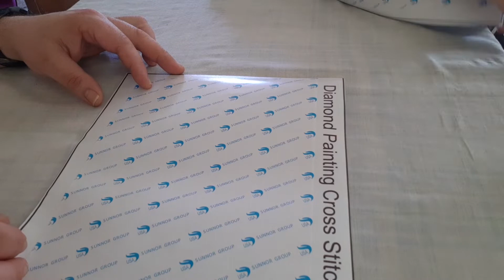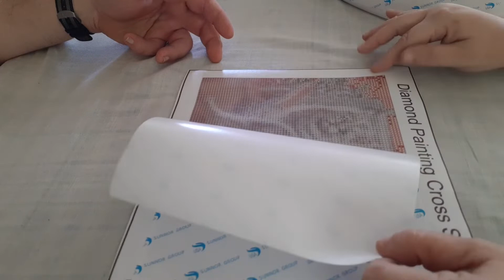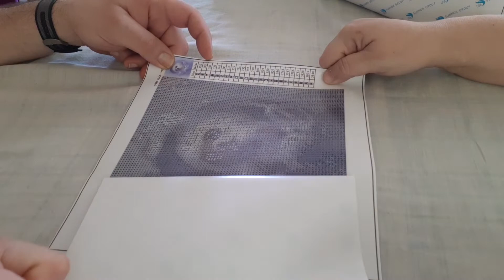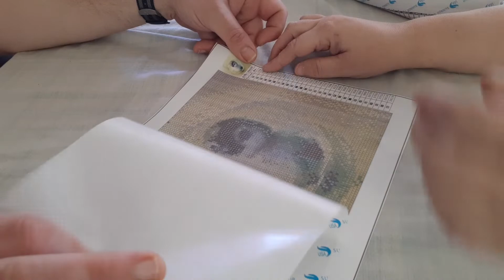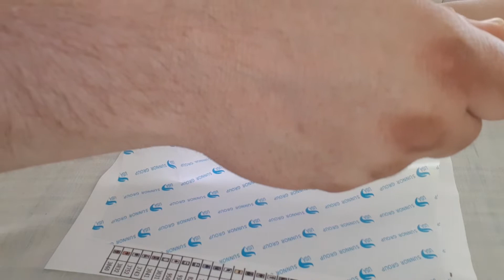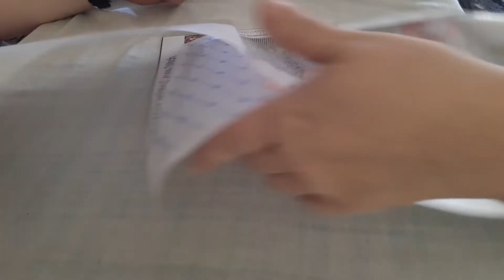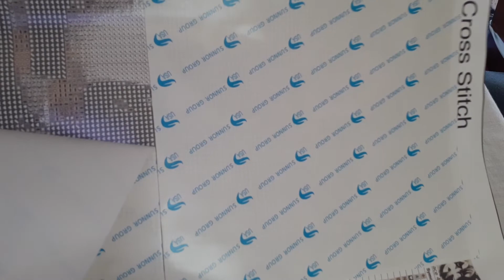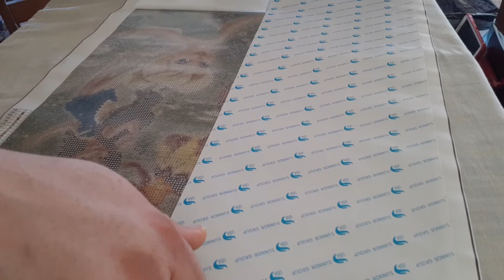Unboxing Home Fun Part 2